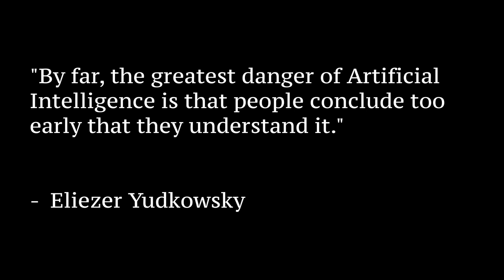THE BEHEMOTH |SHORT FILM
THE BEHEMOTH A movie made by Pratham Bhatia and Arnav Jain for an inter school competition.